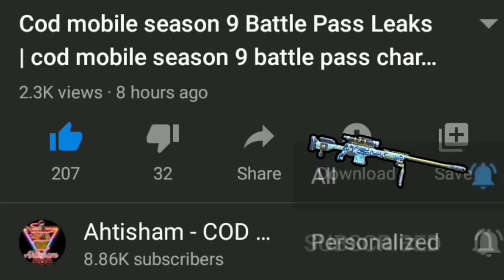Halloween Updates Is Out | Halloween Theme song, Zombie royale, Standoff Halloween, King map & more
Hello Guys In today's video I Show you guys Halloween Updates Is Out | Halloween Theme song, Zombie royale, Standoff Halloween, King map & more so make sure to Watch this Video complete

Thanks

Solves Quarriers:
cod mobile Halloween 2020
call of duty mobile Halloween Update 2020
cod mobile season 11 Zombie mode,